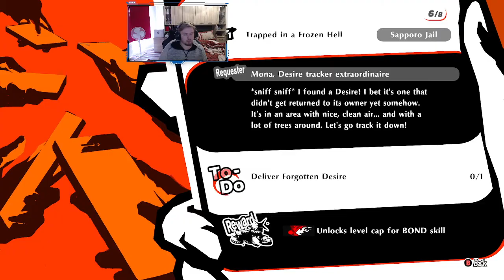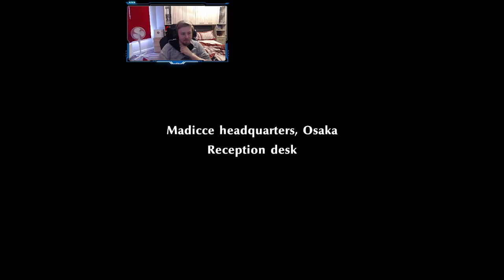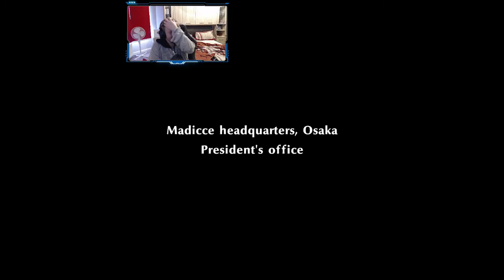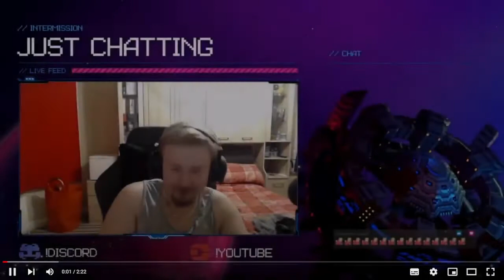Twitch Vod - 20/03/2022 - Persona 5 Strikers - Day 9